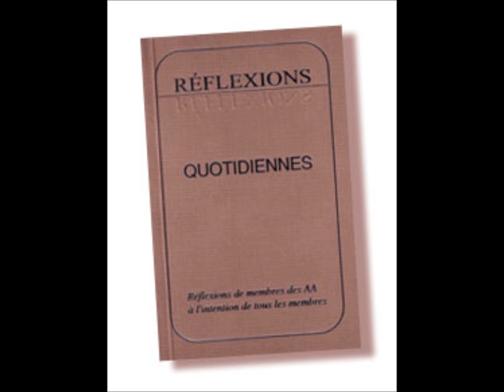26 décembre ACCEPTER ET LE SUCCÈS ET L'ÉCHEC